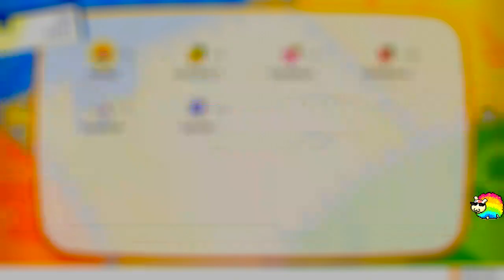Let's Go, Evoli! #5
Live Let's Play von Let's go, Evoli!